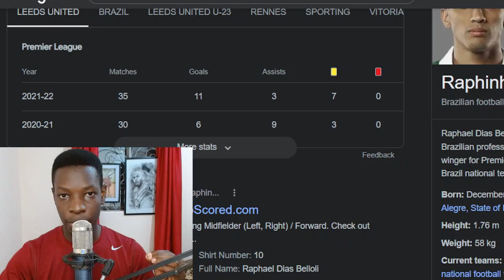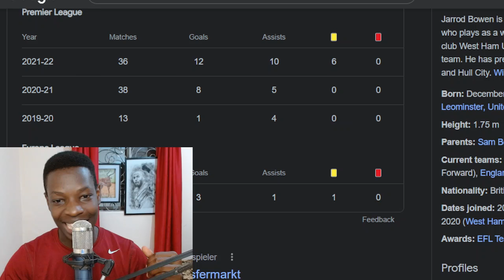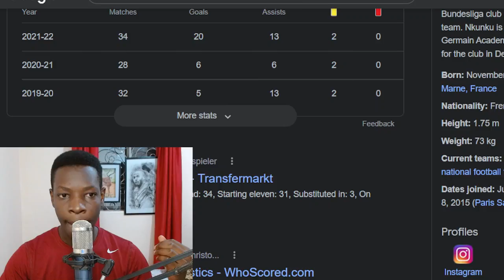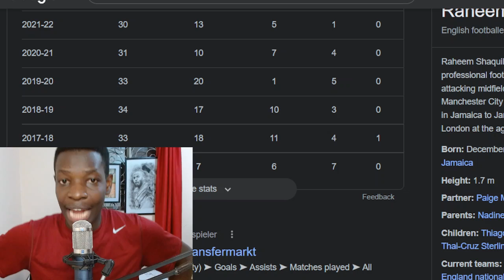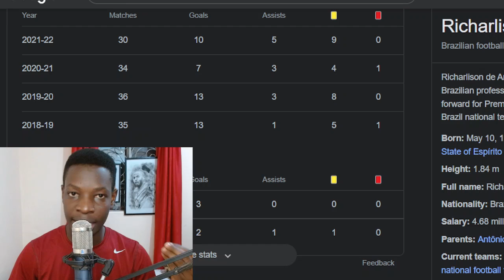Arteta Wants Raphinha & Bowen. Who Should Arsenal Sign! |Arsenal News Now